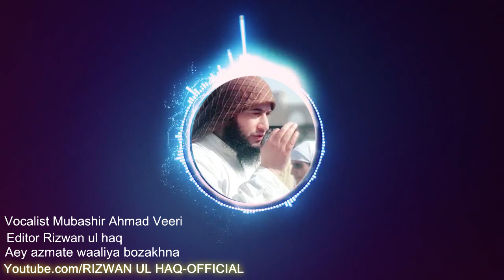Mubashir Veeri Hamud || Aey Azmati Waliya boozakh na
One of the Great Naat Khan in Kashmir
Our beloved Mubashir veeri
Supp.
Mohammad Uzman
Meer Muzammil
Owais Gayas